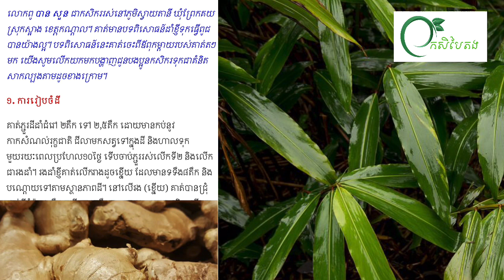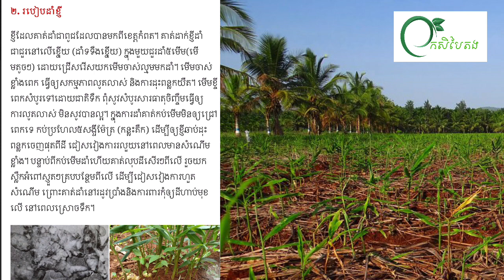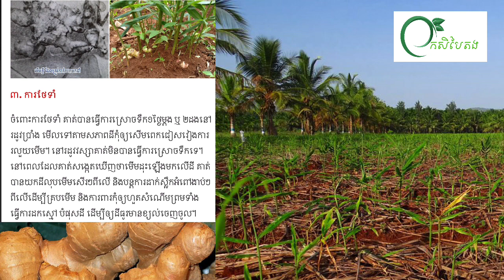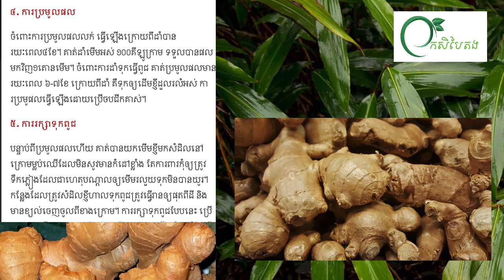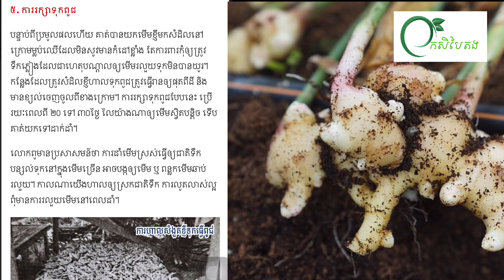បទពិសោធន៍ដាំខ្ញី យកពូជ របស់កសិករនូវខេត្តកណ្តាល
Hello from Cambodia
This video is talking about a Kendal province farmer growing ginger experience. He knows how to keep ginger to grow perfectly.

This topic is from Candace.